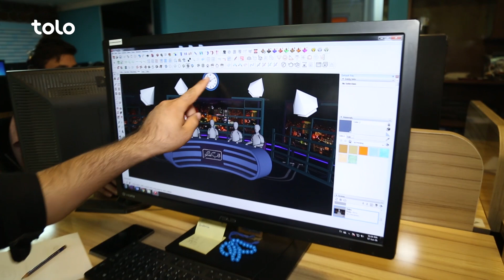پشت صحنه های فصل جدید برنامه قاب گفتگو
پشت صحنۀ فصل جدید برنامه قاب گفتگو